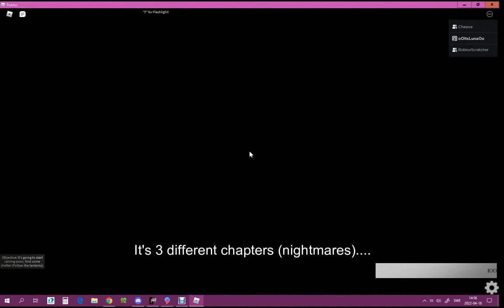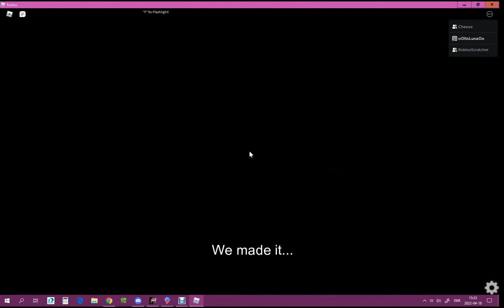Roblox - Three Nightmares - Second try, two completed - horror game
Gameplay: RoboScratcher, CheeseWOAH and oOSimplyLunaOo
Recording/Editing: Luna